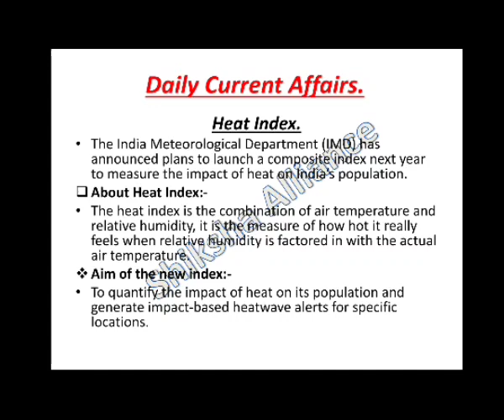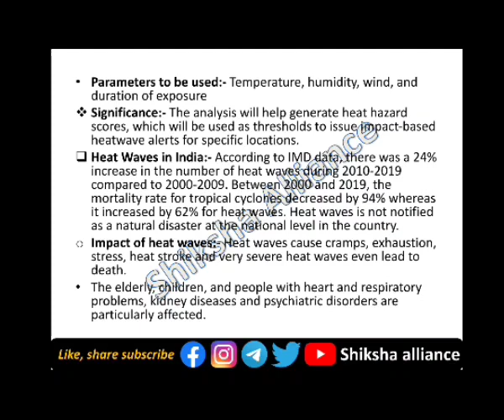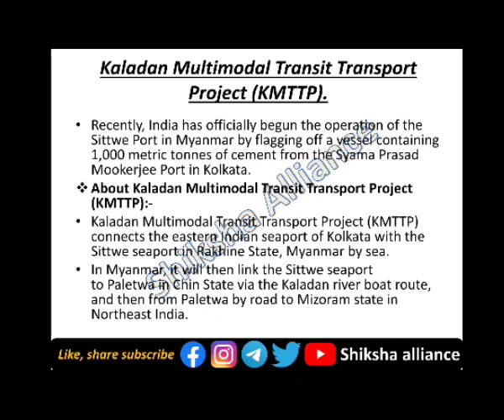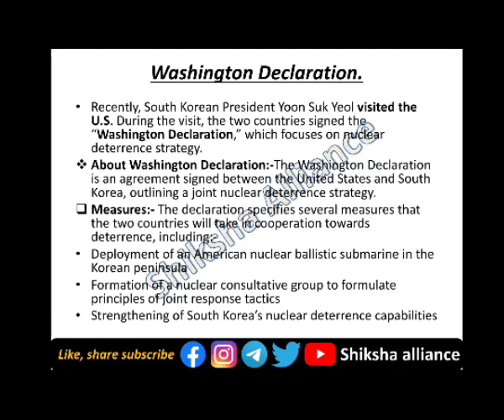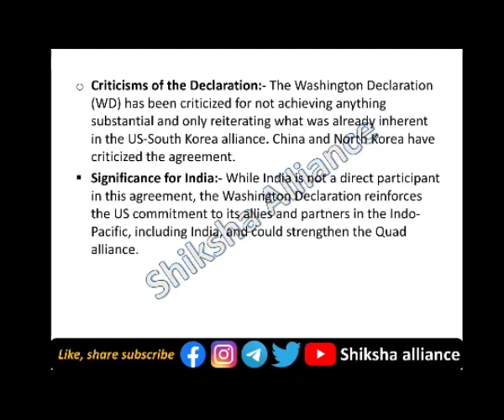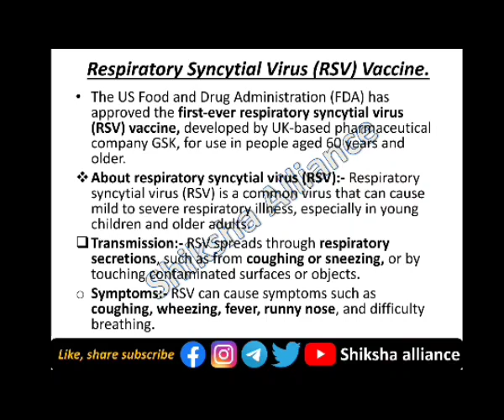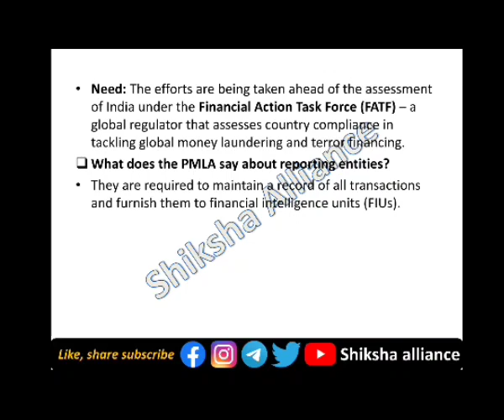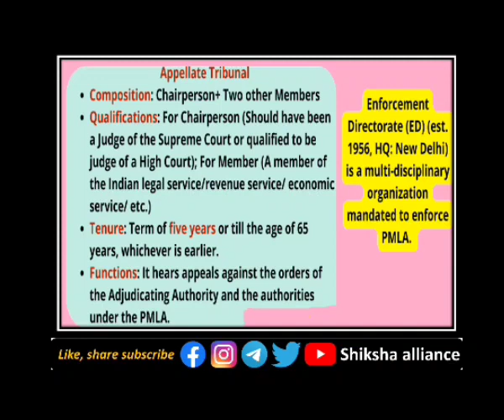2nd July | Daily current affairs | डेली करंट अफेयर्स | Current affairs today.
2nd July | Daily current affairs | डेली करंट अफेयर्स | Current affairs today.